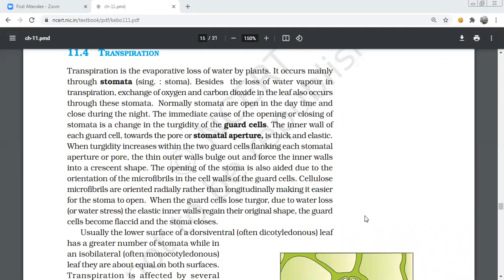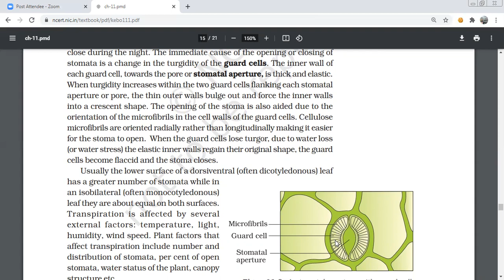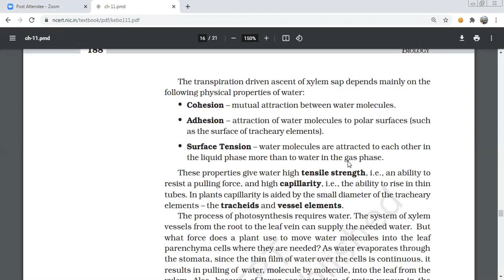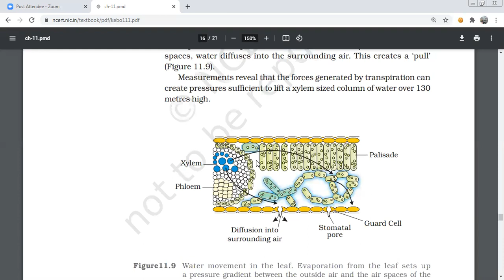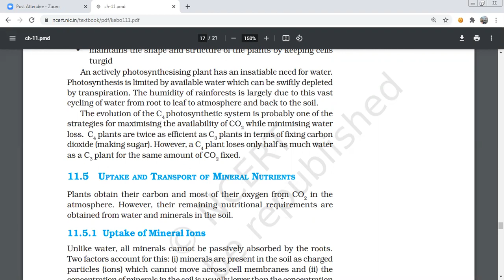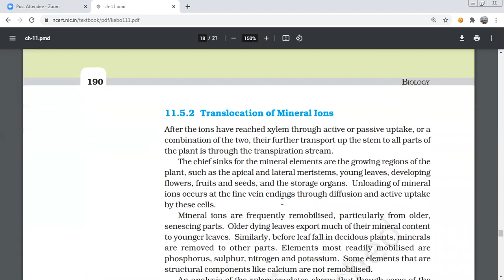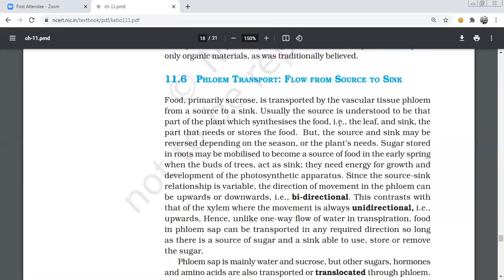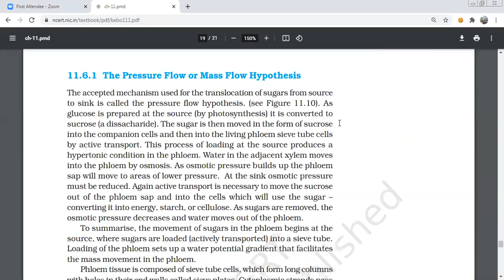plant physiology transpiration phloem transport